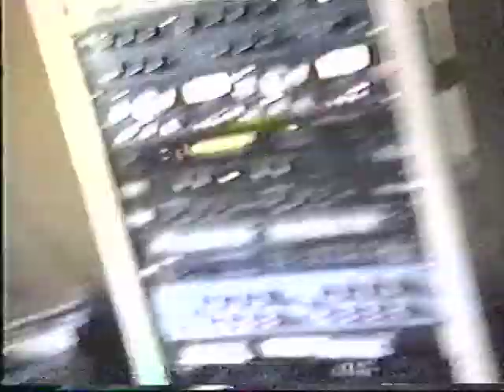Tempus Fugit - Vyner Road Recording Rocket Robin Hood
Back when my band Tempus Fugit were recording our first CD "...When You're Having Fun" in 1998 at Vyner Road Recording Studio we decided we wanted a hidden track on the album. The final song was to be Slip Away followed by 42 seconds of silence and then us singing the Rocket Robin Hood Theme song like a band of merry men walking through forest, complete with birds chirping, horse sounds (courtesy of Rob Rotstein) and literally the sound of coconuts being banged together just like in Monty Python and the Holy Grail. In the end we didn't end up using the song which is kind of a shame. It added a bit of humour to the album. Rob Rotstein and Elliott Sairan Produce/Engineered the album along with Dave Klotz.